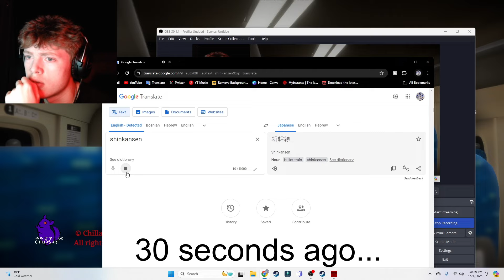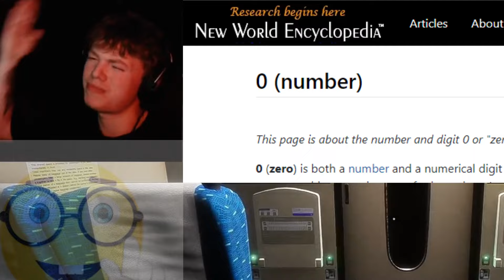TRAPPED IN AN INFINITE HAUNTED TRAIN | Shinkansen 0